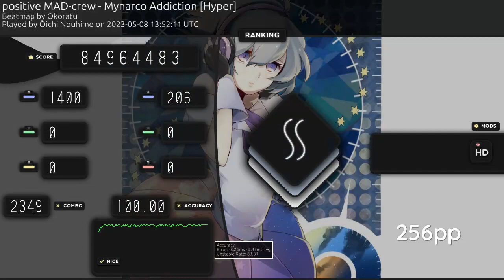Osu! Replay | Oichi Nouhime | positive MAD-crew - Mynarco Addiction [Hyper] [100% WITH HD]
【Social Media】